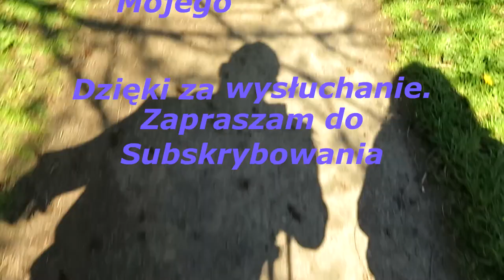To Nie Pierwszy Zgrzyt.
M.C-Project.Tekst Andrzej Brol.